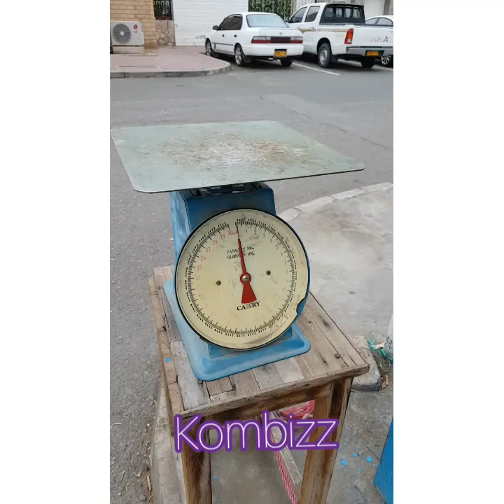Omani Fruit Seller